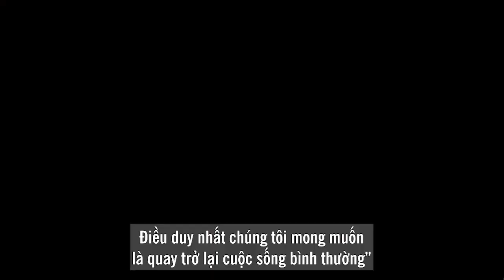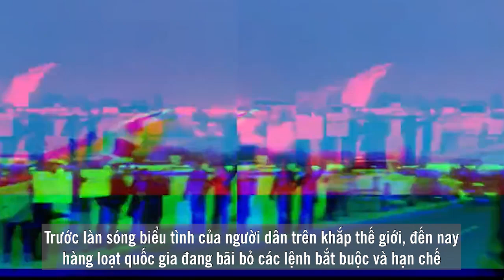NÓNG: Thủ đô của Canada đã phải BAN BỐ TÌNH TRẠNG KHẨN CẤP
TIN CẬP NHẬT NÓNG: Thủ đô của Canada đã phải BAN BỐ TÌNH TRẠNG KHẨN CẤP

Tài xế xe tải
Công nhân, nông dân
Và cả CAO BỒI
Rất đông đang đổ về thủ đô Ottawa của Canada để phản đối các quy định bắt buộc của thủ tướng Justin Trudeau
Hơn 2 tuần qua, hàng ngàn xe tải và các đoàn người ngựa cũng đã tuần hành trên các tuyến quốc lộ để đổ về thủ đô của đất nước này